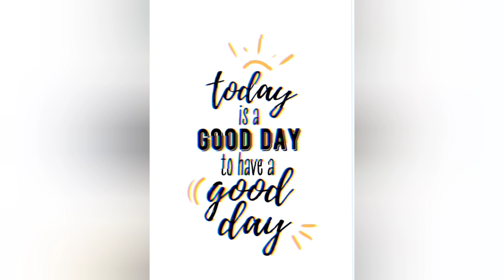WANYAMU SAFARIS TEMBEA KENYA TWENDENI LIMURU GOOD LIFE.GOOD FOOD.POSITIVE VIBES.📞 Wanyamu 0723234213